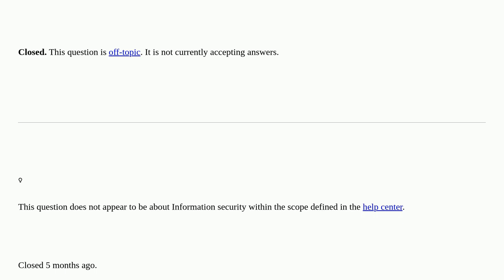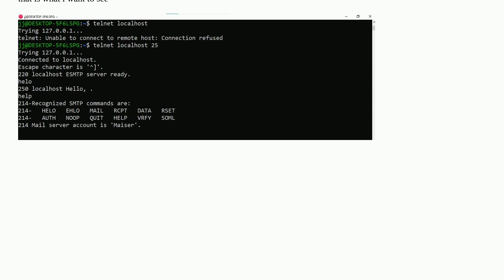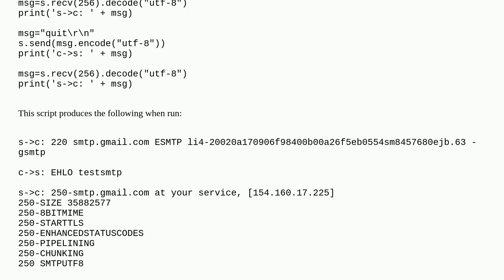Security: how to communicate with an smtp serverusing socket library in python closed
how to communicate with an smtp serverusing socket library in python closed

A special thanks goes out to the awesome community

  smtp python